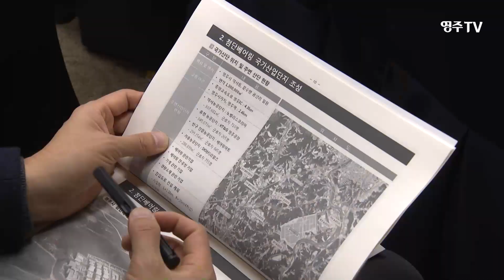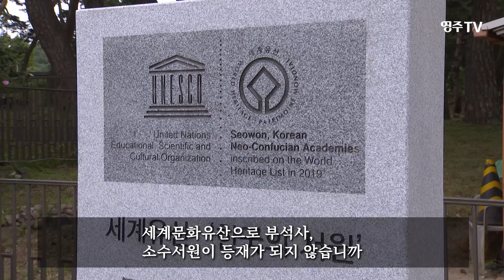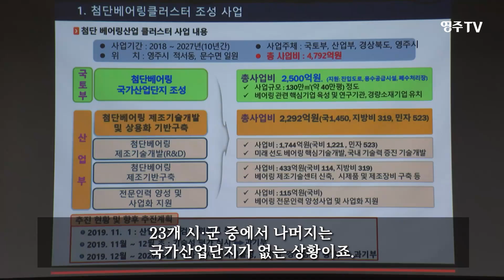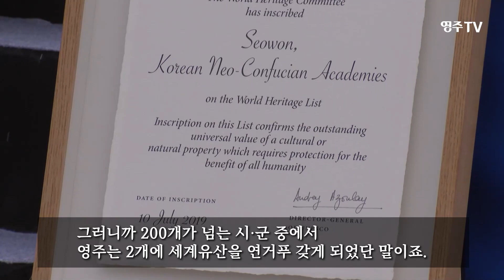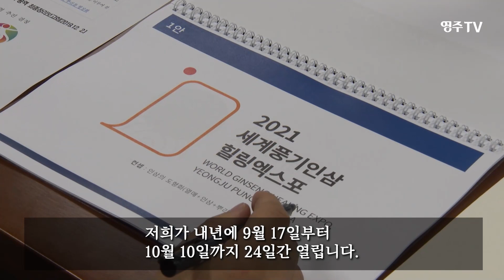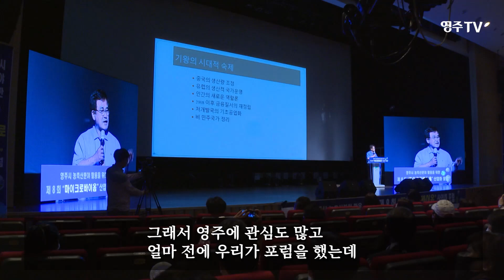민선7기 2년 특별대담 장욱현 영주시장을 만나다.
민선7기 2년, 장욱현 영주시장을 만났습니다.
영주의 시정 방향, 앞으로의 계획 등 많은 이야기를 나누었습니다.
다양한 의견과 생각, 시민에게 하고싶은 말 등 끝까지 시청 해보세요~^^